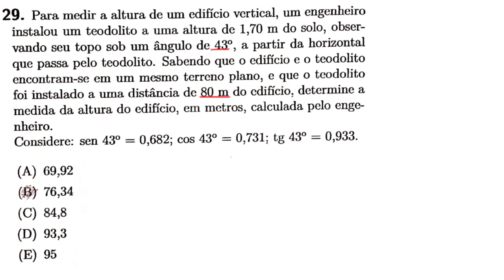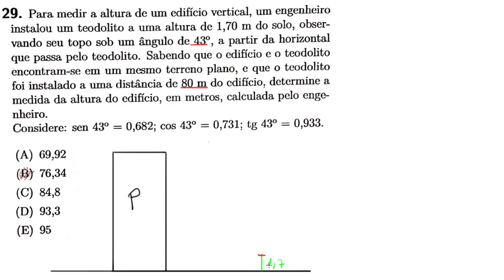Profmat ENA 2021 Questão 29 Resolvida Trigonometria Altura do Prédio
Profmat 2021 ENA, prova presencial, exame de acesso ao mestrado profmat. Para medir a altura de um edifício vertical, um engenheiro instalou um teodolito a uma altura de 1,70 m do solo. Gabarito profmat, correção profmat, questão resolvida de trigonometria com seno, cosseno e tangente de 43°.